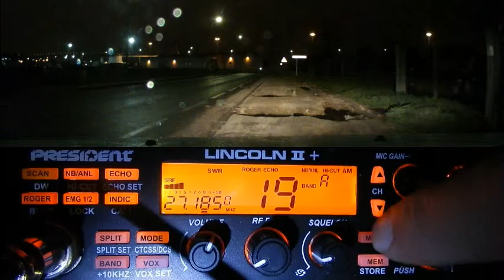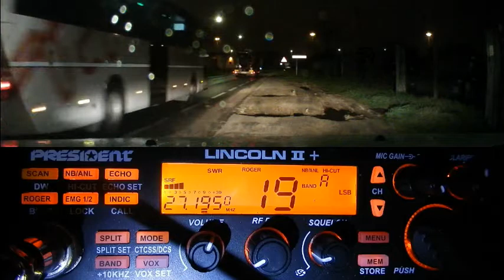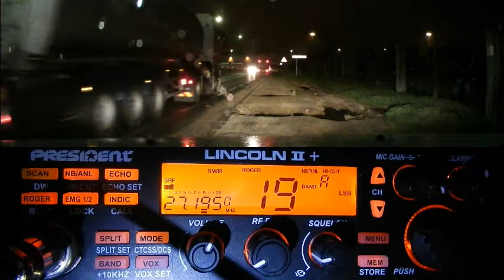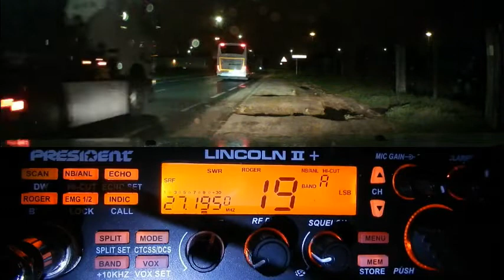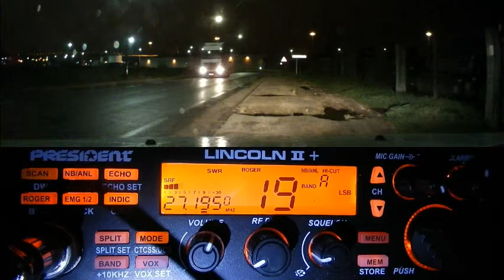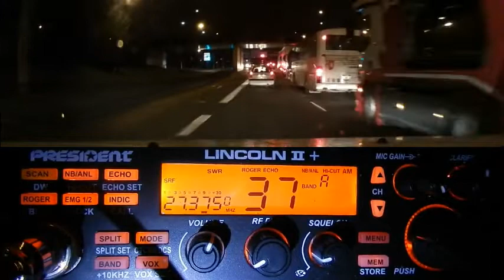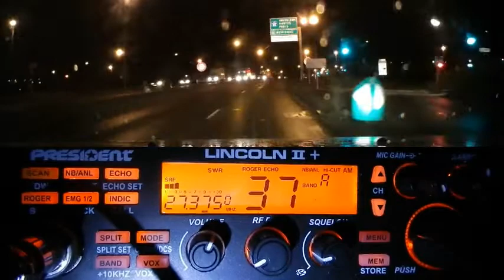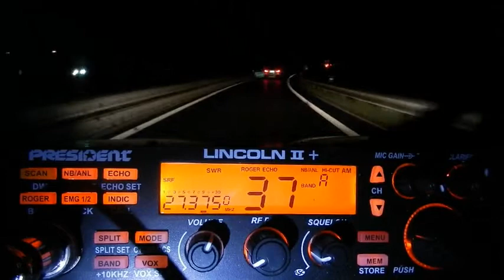CB Nouveau poste pour Centaure33 14KM3306 (17 02 2020) P. Lincoln II +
Test du CRT 9900 et comparaison avec le CRT 7900 pour Centaure33 14KM3306.
La vente de ce poste par l'ancien propriétaire n'aurait jamais du arriver de cette façon si les stations pour les QSO locaux étaient en toute logique sur les 40 canaux homologués. 'Il n'a entendu personne, alors il a revendu le poste...'. Si vous voulez plus de monde en fréquence, il faudrait déjà montrer que nous sommes bien là sur la Cibi et du côté des 40 Cx... Observez les stations du Québec. Ils sont pratiquement tous sur les 40 canaux homologués et ils ne voient pas ça autrement. Les canaux supérieur devraient êtres utiliser uniquement que quand la propag est là.

Profitez-en pour visiter la Chaîne YouTube de F5FDC Raynaud Romuald